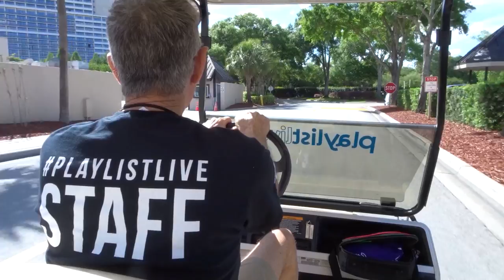We Don't Deserve This. (Playlist 2017 #2)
May 5, 2017: At the first full day of the 10th Playlist Live YouTube Convention, Jon hosts some workshops, visits the Best Buy Green Room, discusses 'YouTube fame' with Canada's own SpandyAndy on their adjacent Marriot World Center hotel balconies, attends a Cinco de Mayo-themed party, and does some 'chair curling' with Adorian Deck and Alexa Dobbins.